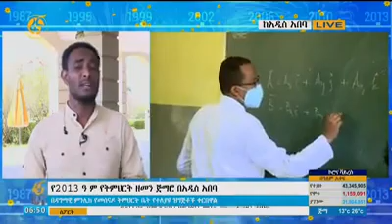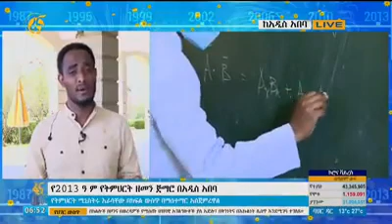የእንቦጭ አረምን የመከላከል ዘመቻ